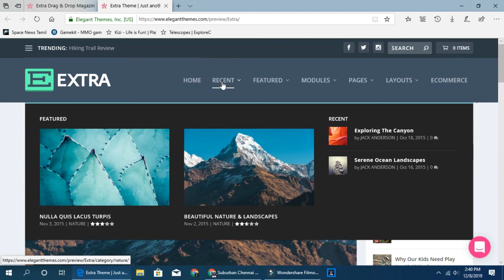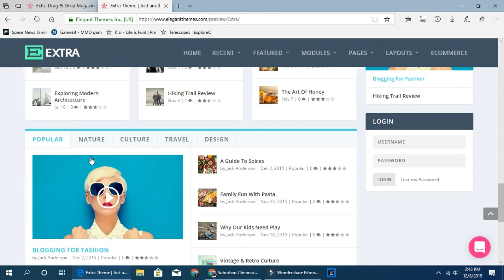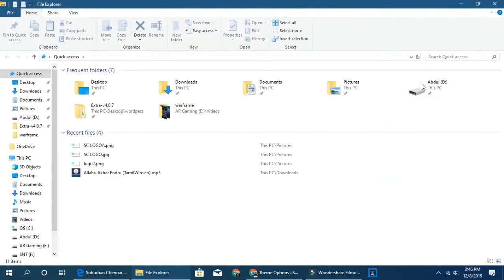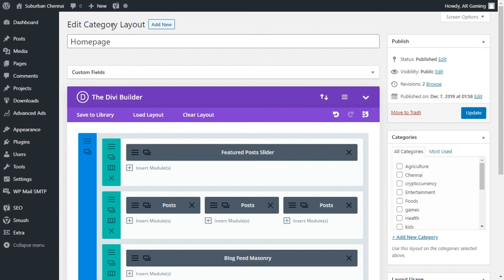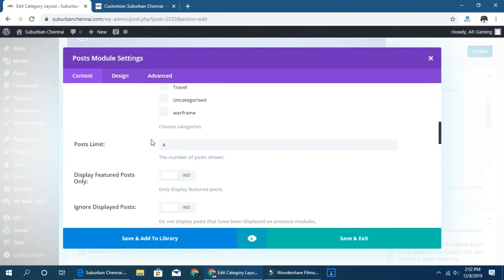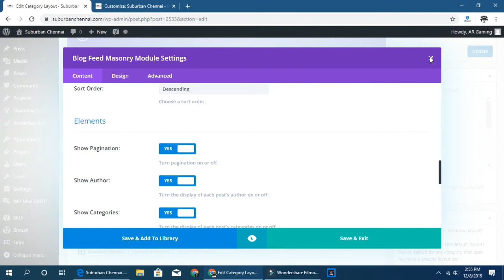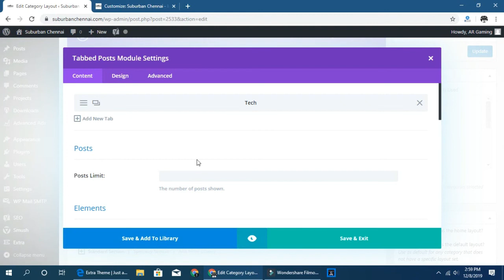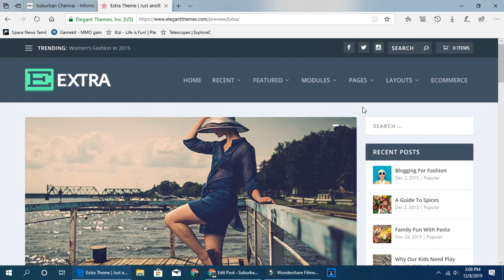Awesome WordPress Theme "EXTRA" theme customize tamil tutorial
Divi Builder Powered Most Costomizable Wordpress theme is "extra" it can be good for NEWS or magazine based Wordpress Blog, i give tutorial in tamil with live. modificaition.